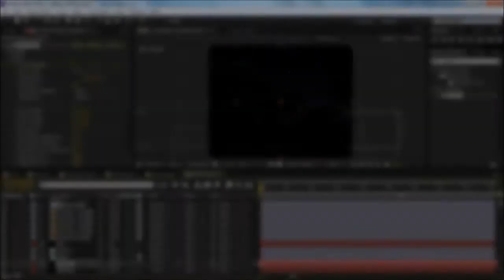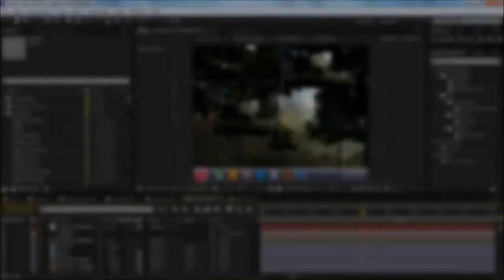Laptop Screen Animation ( After Effects Matchmoving, Tracking & Keying Test )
READ FOR INFO

saw this clip of a laptop using a green screen as a main screen , so i when i added some effects and animation and this is the final result.